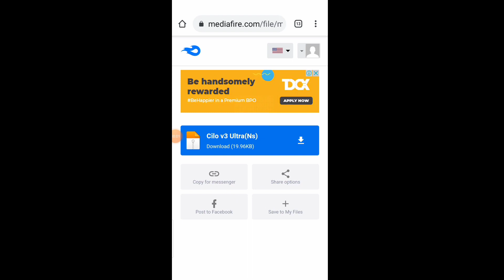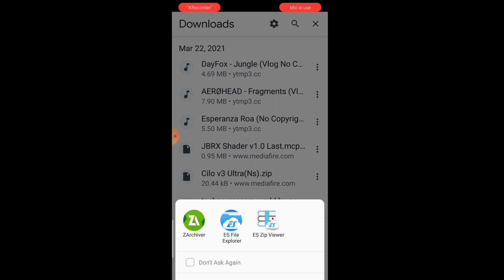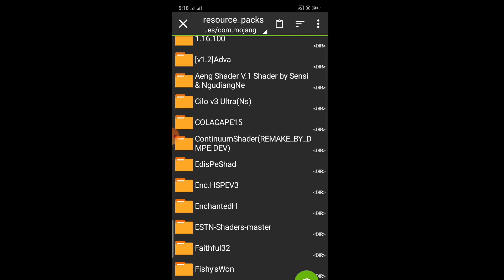Most Realistic Shader In [Minecraft]Free Download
wazap mga lods new video Ng Minecraft ko Sana magustohan niyo 👍